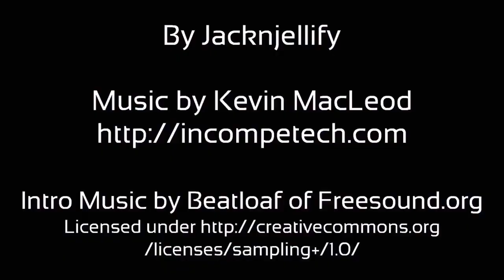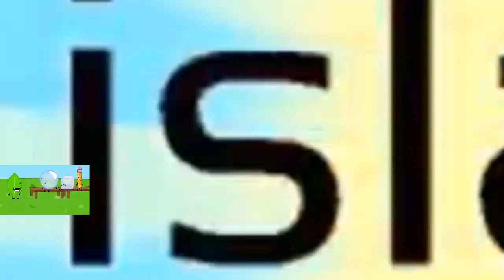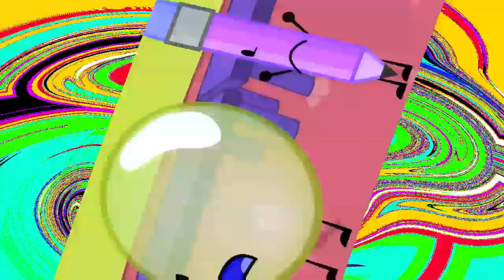Veg Replace Tennis BFDI 17 The Reveal Rounds